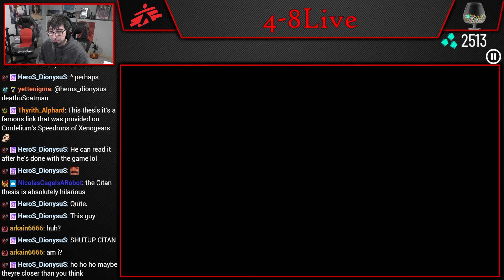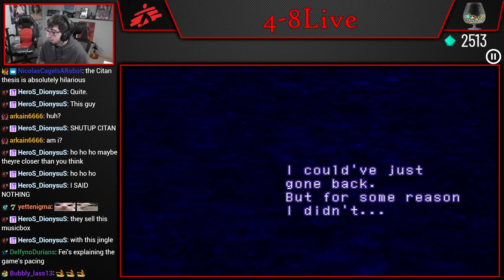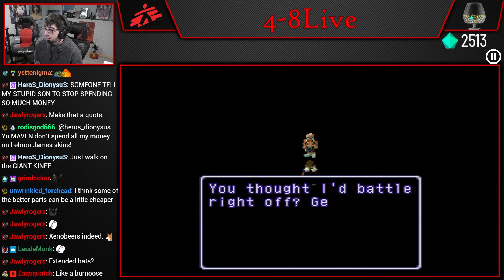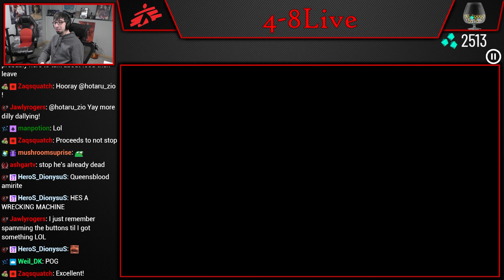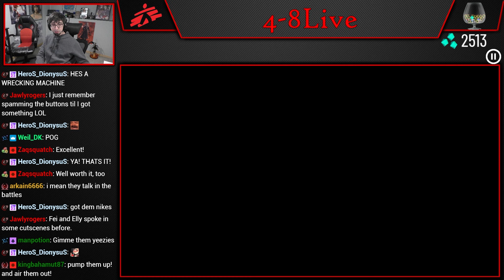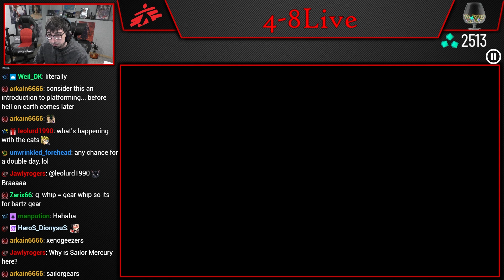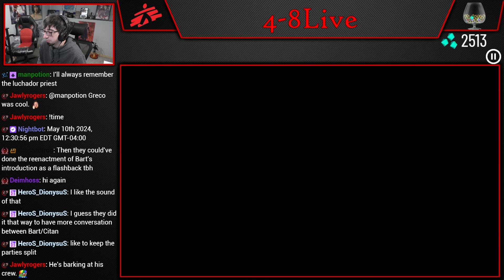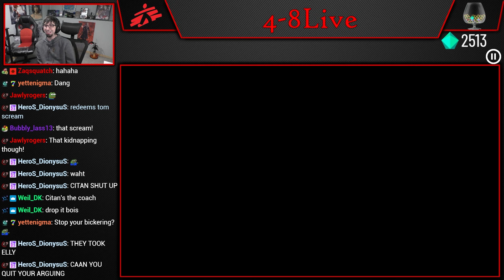Let's Play Xenogears (Part 28) [4-8Live]